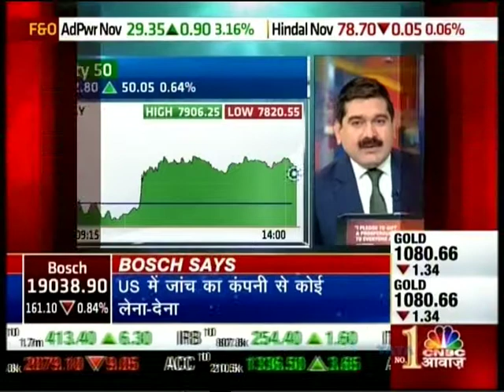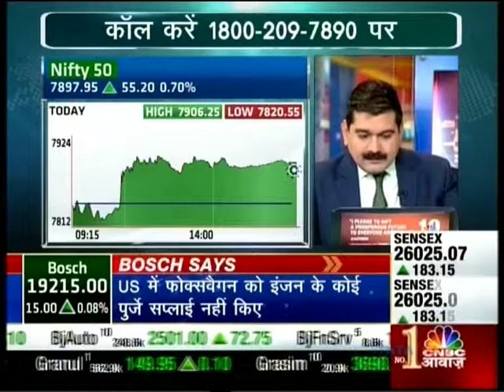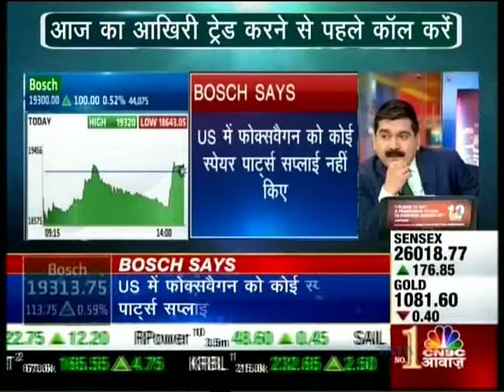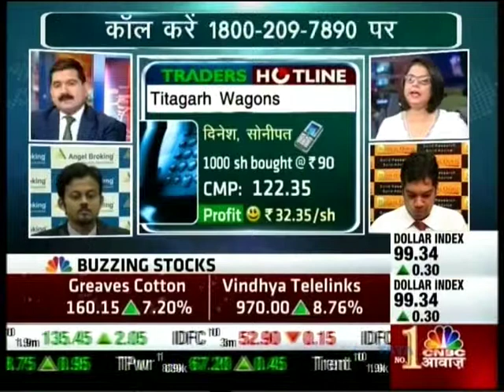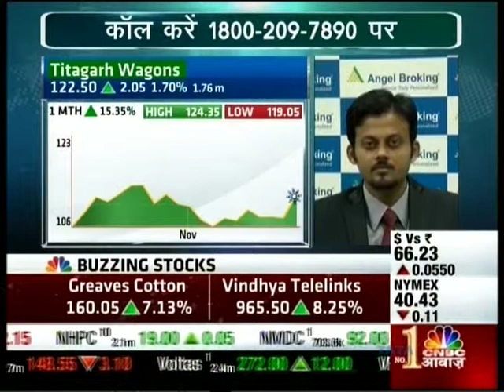CNBC Awaaz Traders Hotline, 20 Nov 2015 - Mr. Sameet Chavan